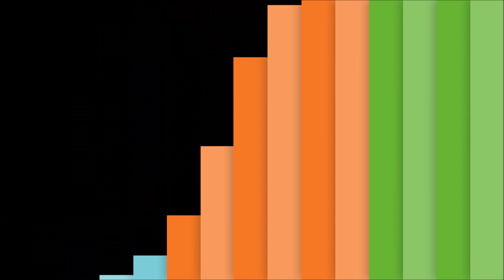Sesión 7ma. IX Convención Nacional del MRS. Resultados de la votación sobre cambio de nombre.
En la sesión de hoy de nuestra IX Convención Nacional, conoceremos el informe de resultados de la votación sobre si se cambia o no el nombre y emblemas del MRS.  De acuerdo a los Estatutos del partido, se requiere del voto de dos tercios de las y los convencionales presentes para que se apruebe el cambio.

Si el cambio es aprobado, se abrirá el proceso de definición de nuevo nombre y emblemas, mediante una votación en la cual competirán las opciones más respaldadas durante el proceso de consulta y pre convención.

Agradecemos su atención a nuestro proceso.

Los resultados sobre el nuevo nombre y emblema del partido se darán a conocer el 15 de enero a las 10:00 am.

Este es un video del canal MRS Tv